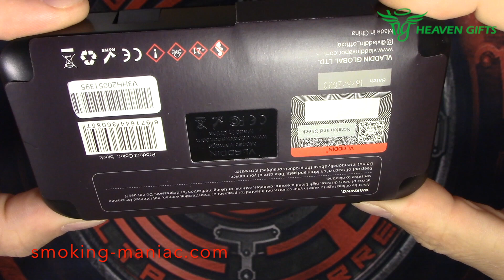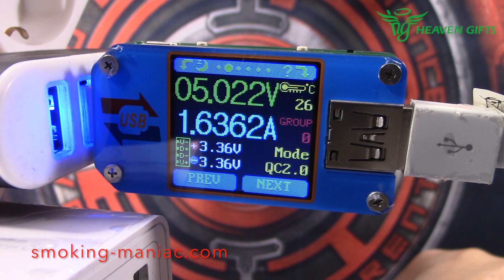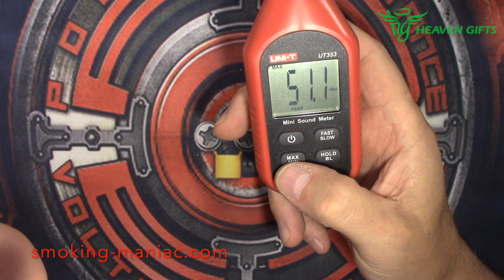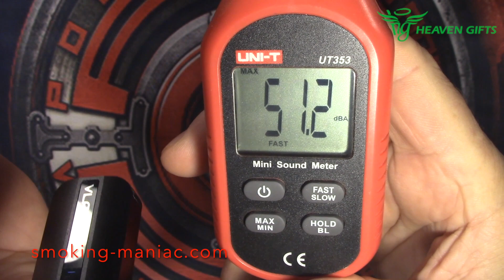Ревю на под-а Vantage by Vladdin [subtitles]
Малък под с батерия 700 мАч и зареждане с 2А UBS-C. Два кертриджа за МТЛ и ДЛ с обем 1,6 мл. Под-а автоматично превклюва мощността за МТЛ и ДЛ според кертриджа. 11W - MTL и 15W - DL. Корпус от едно парче алуминий. Благодарностти на магазина Heaven Gifts за предоставената мостра.

Small pod with 700 mAh battery and charging with 2A UBS-C. Two cartridges for MTL and DL with a volume of 1.6 ml. The pod automatically switches the power for MTL and DL according to the cartridge. 11W - MTL and 15W - DL. Housing made of one piece of aluminum. Thanks to the Heaven Gifts store for the provided sample.